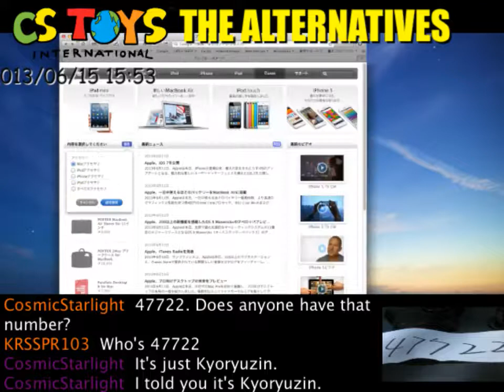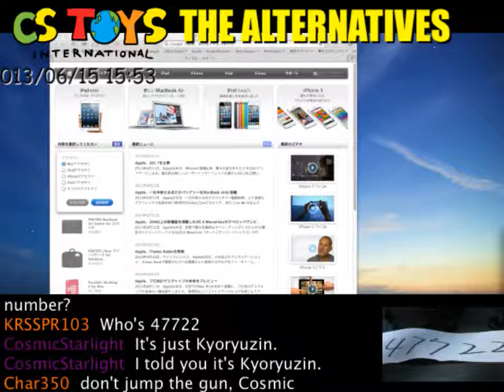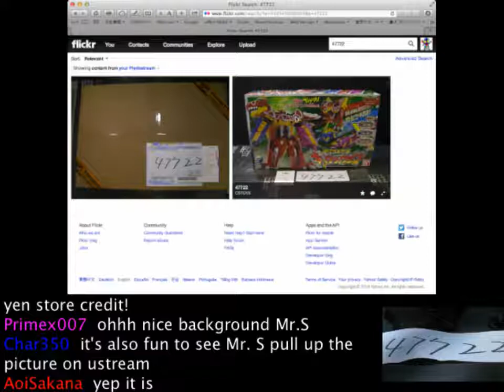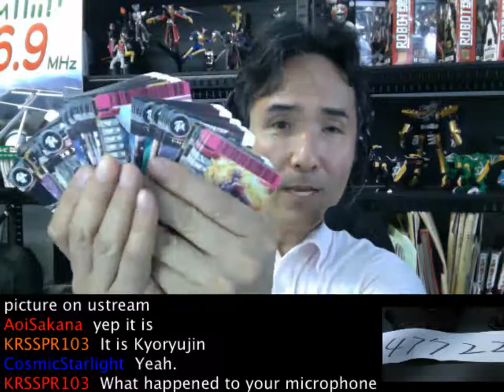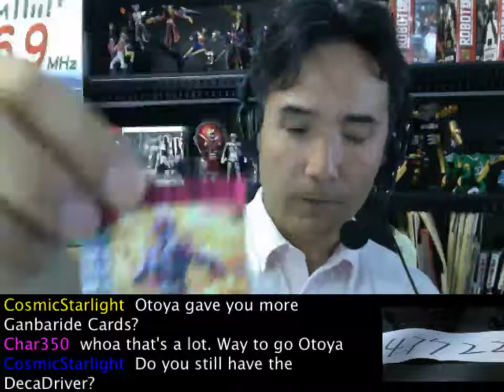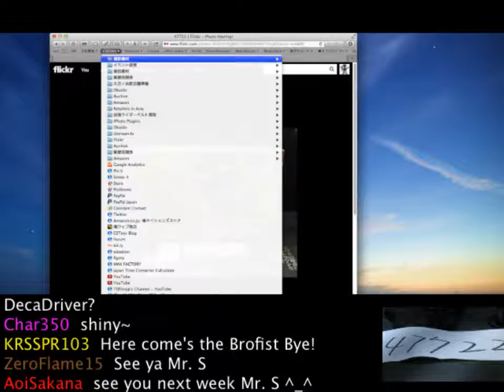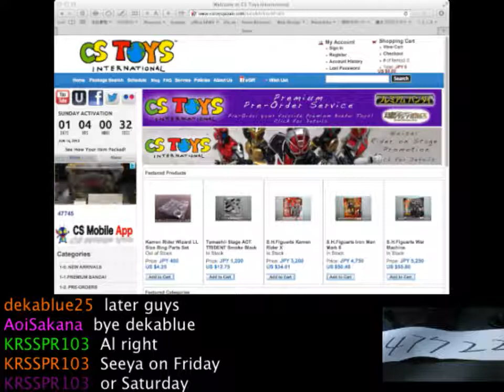Lucky Draw: 47722 & Special Thanks to Otoya for his Gamb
【CSTOYS LIVE!】